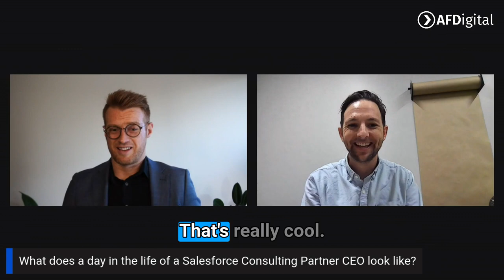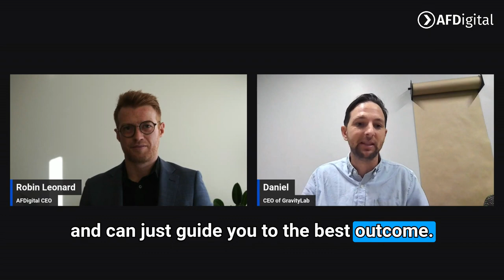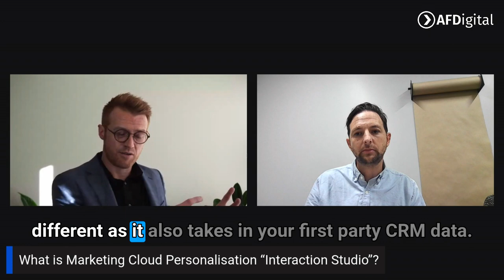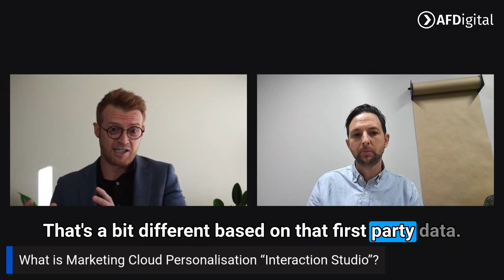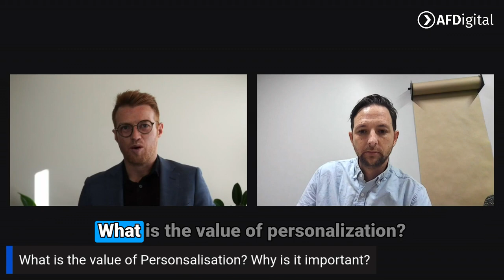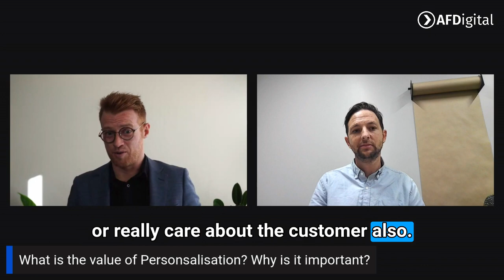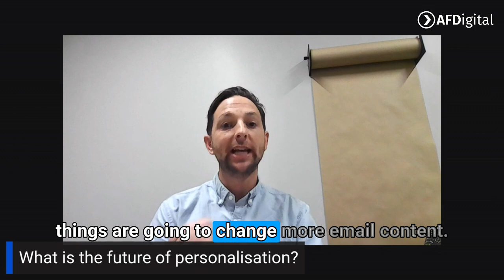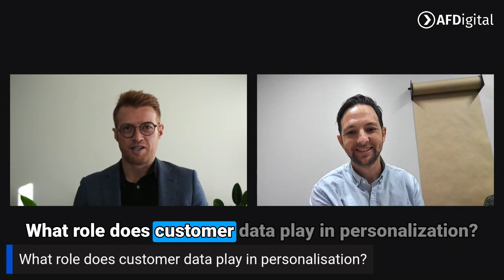Ask Me Anything: Daniel Howell, CEO of Gravity Lab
Join Robin Leonard, CEO of AFDigital, as he sits down with Daniel Howell, CEO of Gravity Lab, for an insightful discussion on Salesforce consulting. They explore the day-to-day life of a Salesforce Consulting Partner CEO, the key challenges in implementing Salesforce, and the concept of a "minimum lovable product." Whether you're new to Salesforce or an industry veteran, this conversation offers valuable insights and practical advice. Don't miss this engaging conversation between two seasoned entrepreneurs.